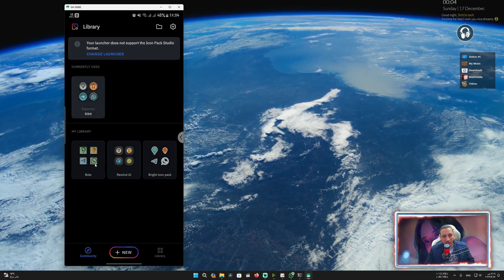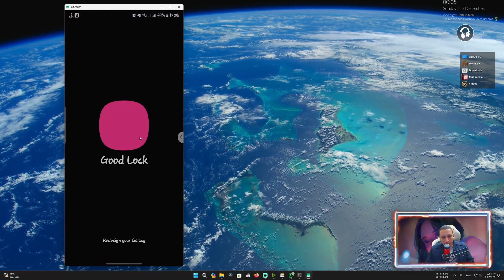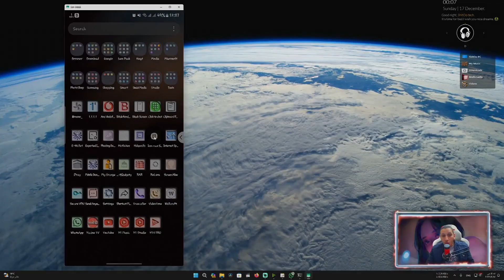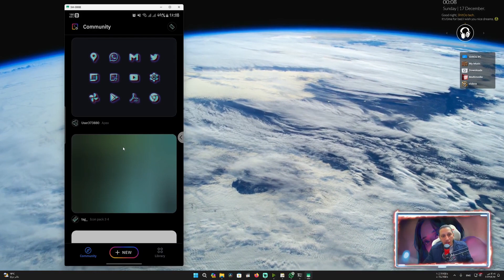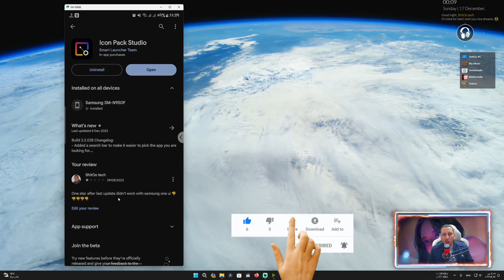وأخيرا العظمه رجعت اشتغلت تانى Icon Pack Studio